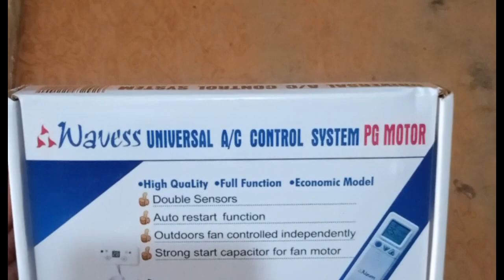Wavess UNIVERSAL AC CONTROL SYSTEM PCB MOTOR